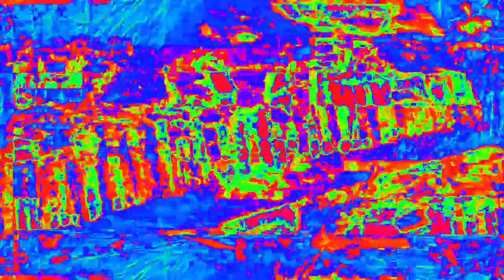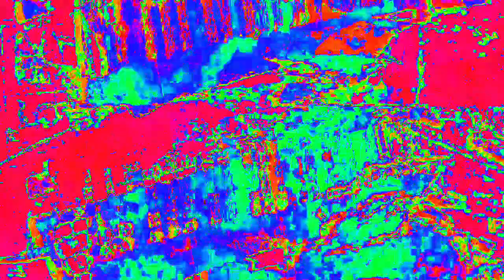[EPILEPSY WARNING] Movie 23 02 14 12h10m48s